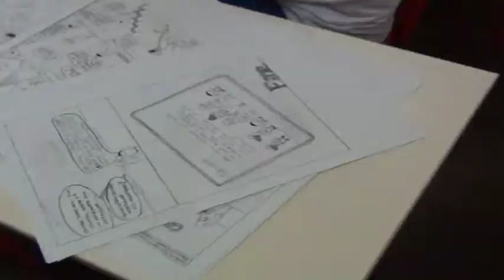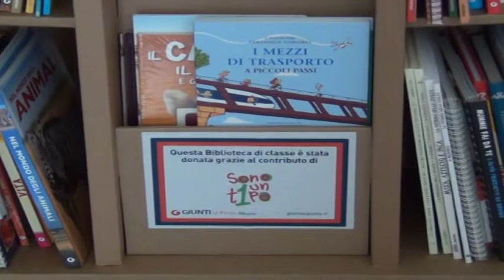Piandiscò: 5A vince un premio